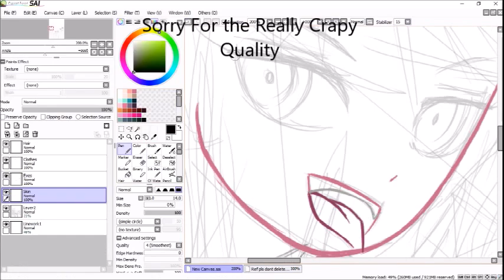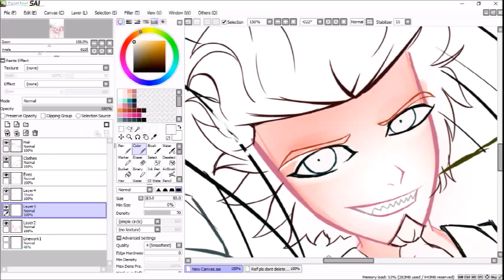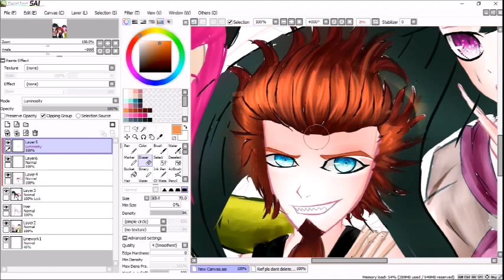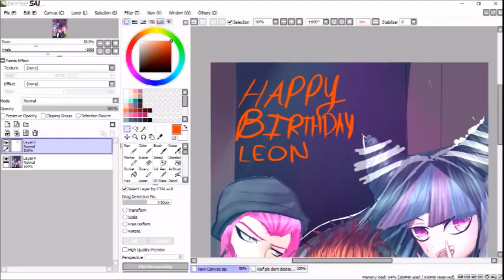Leon's Birthday Card Speed Paint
Sorry for Deleting the other speed paint i saw it as copying my favorite digital artist Kiwi so i found i different style by a lot of practice i'll post the picture soon on instagram i hope you subscribe